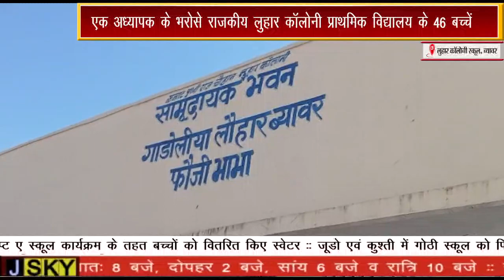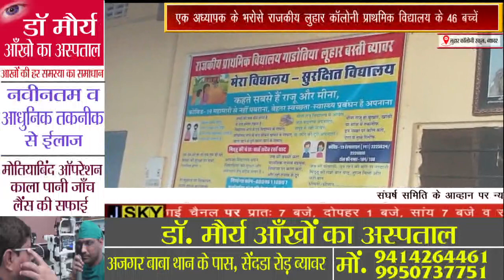एक अध्यापक के भरोसे राजकीय लुहार कॉलोनी प्राथमिक विद्यालय के 46 बच्चें